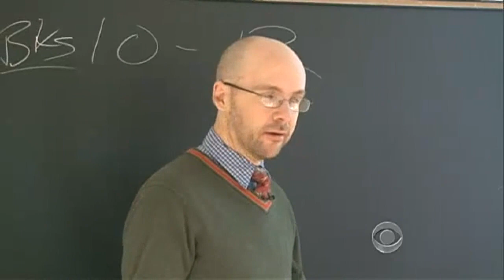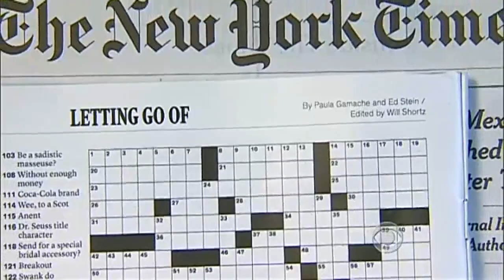Rex Parker: Puzzle fanatic behind the crossword blog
Michael Sharp is a passionate professor of English literature during the day. But by night, he is known as Rex Parker, a prodigious solver of crossword puzzles. Tony Guida tries to take on the crossword wizard.